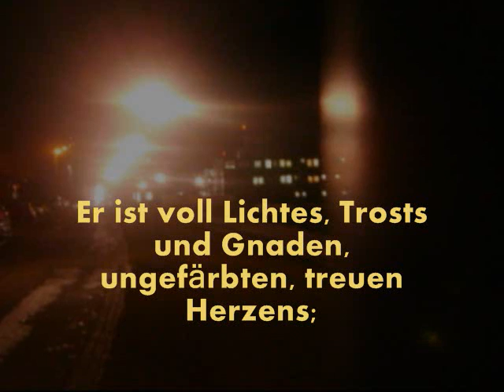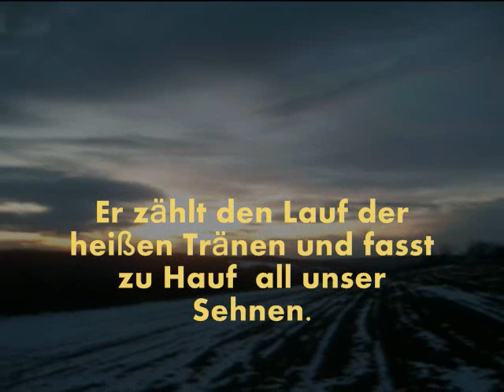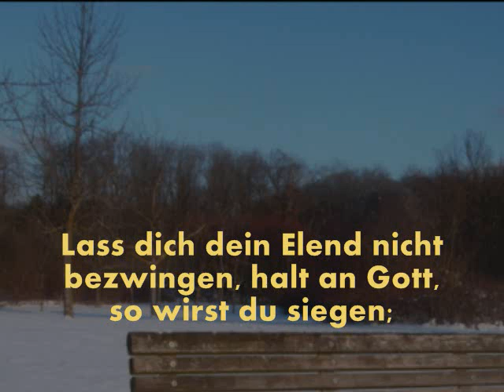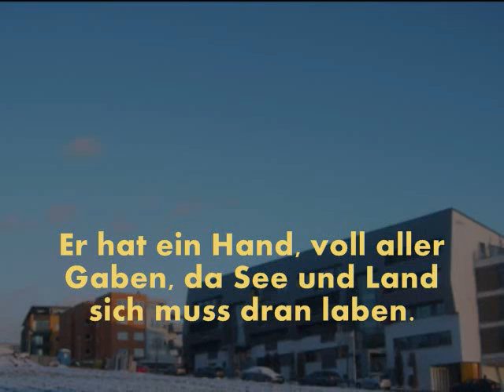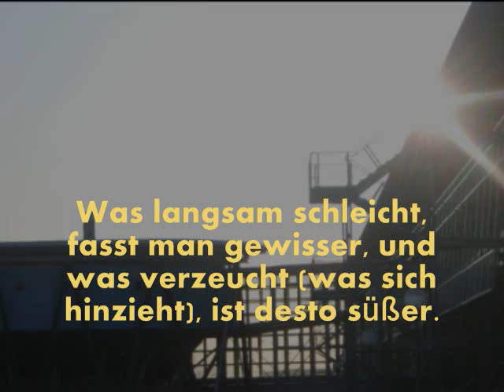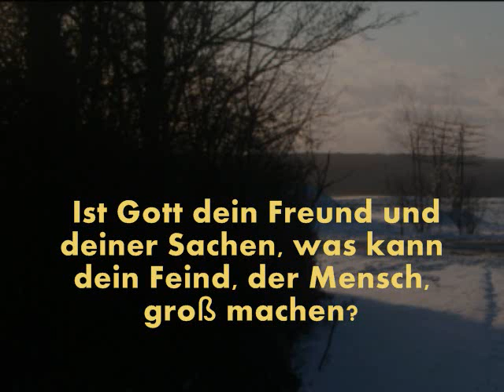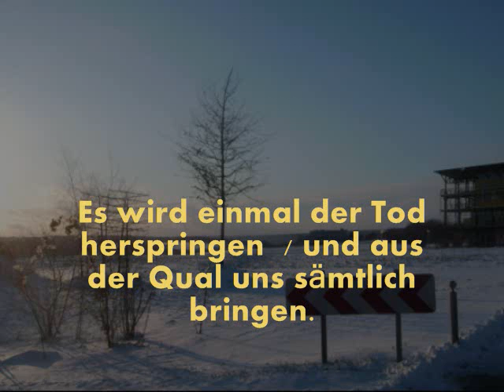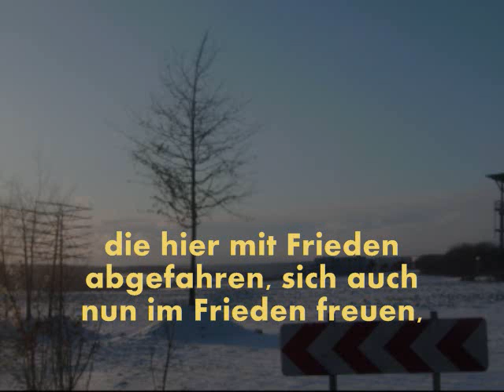Gib dich zufrieden und sei stille ( klassische Kirchenlieder ) - Paul gerhard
non instrumental